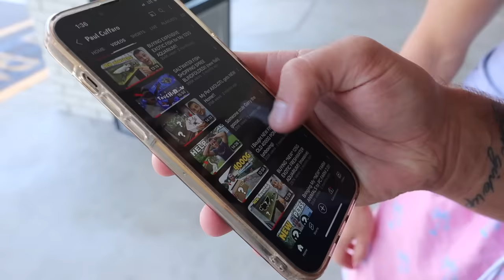EXOTIC FISH SHOPPING SPREE BLINDFOLDED!! ($1000 Budget)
In today’s video I visit my favorite fish store, with $1,000 to spend on whatever fish I touch… Last time we did this exact same challenge with a smaller budget and y’all showed it a crazy amount of love so we stepped it up this time around! Walking through isles full of exotic & expensive fish both freshwater and saltwater, whatever I touch I HAVE to BUY!! Don’t miss this🫣🔥🐟